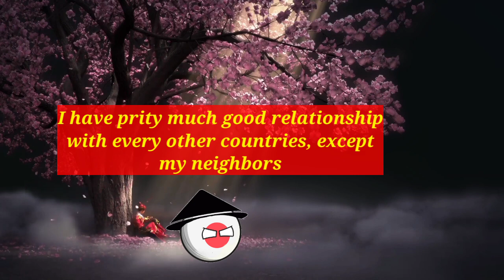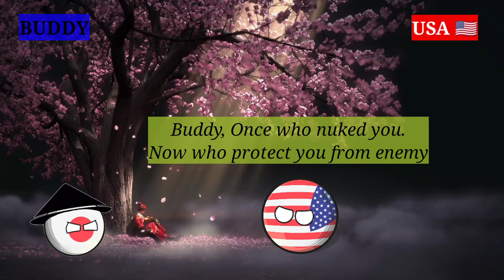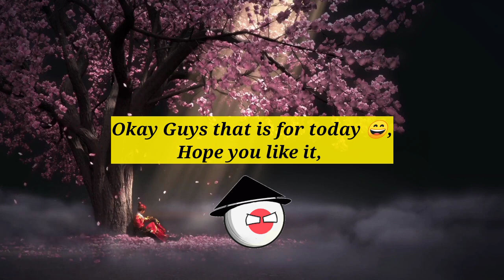Relationship of Japan 🇯🇵 | Countryball family of japan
Relationship of Japan is a highly requested video, So here we are finally . Japan has a good & bad relationship with a lot of countries, In this video we will try to cover some of them.